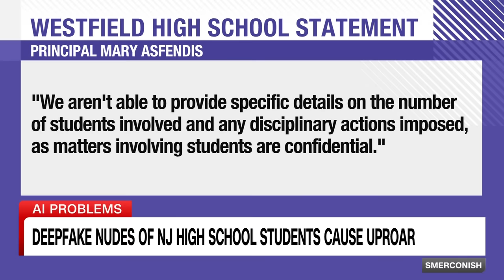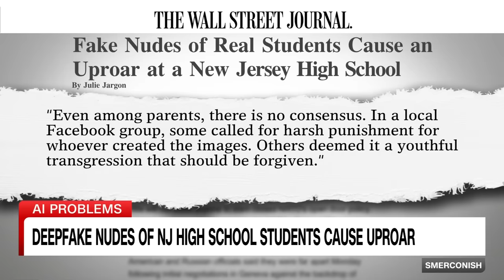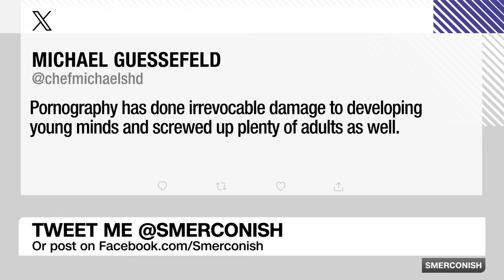Teen responds to classmate creating AI nudes of female students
A scandal erupted at a New Jersey high school after a male student used AI to make fake nude photos of female students. One of the victims tells CNN's Michael Smerconish, "I shouldn't be sad, I should be mad."